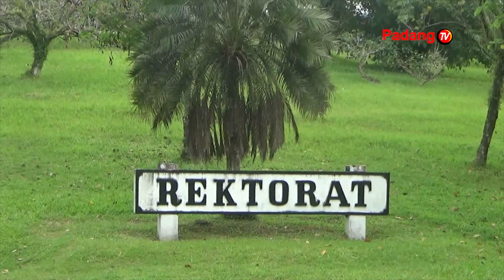Meski Telah Viral, Polda Sumbar Belum Menerima Laporan Terkait Pelecehan Seksual Di FIB Unand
Meski telah viral, polda sumbar hingga kini belum menerima laporan terkait pelecehan seksual yang dilakukan oknum dosen di fakultas ilmu budaya unand. Polda sumbar masih memberikan kesempatan pada unand untuk menyelesaikan masalah tersebut.